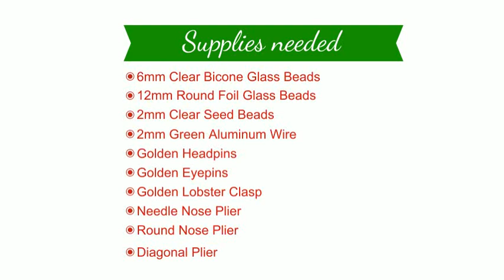Beebeecraft Tutorial on How to Make a Handmade Wire Wrapped Bead Necklace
If you're looking for easy DIY necklace patterns, this wire wrapped bead necklace may be a good choice for you. Just with some wire wrapping techniques, you can also make this wire wrapped bead necklace. Follow me to see the simple Beebeecraft tutorial on how to make this wire wrapped bead necklace.